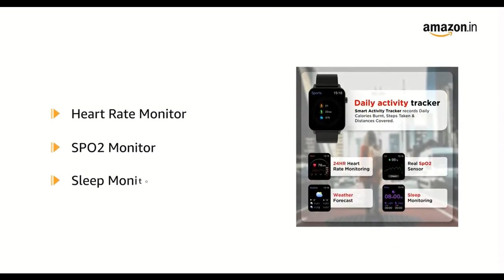Boat wave lite smartwatch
The boat wave lite smartwatch is Lightweight and has good build quality. Smooth touch and no lag in touch. The wake feature is a bit delayed but not much of a problem. Great features were available in this price range. Battery life seems good.
boAt Wave Lite Smartwatch with 1.69 Inches HD Display, Heart Rate & SpO2 Level Monitor, 140+ Watch Faces, Activity Tracker, Multiple Sports Modes & IP68(Active Black)

boAt Xtend Smartwatch with Alexa Built-in, 1.69” HD Display, Multiple Watch Faces, Stress Monitor, Heart & SpO2 Monitoring, 14 Sports Modes, Sleep Monitor & 5 ATM Water Resistance(Pitch Black)

boAt Matrix Smart Watch with 1.65” AMOLED Display, Always On Mode, Slim Premium Design, Heart Rate & SpO2 Monitoring, Health Ecosystem & Multiple Sports Modes & 3ATM(Pitch Black)

boAt Flash Edition Smart Watch with Activity Tracker, Multiple Sports Modes, Full Touch 1.3" Screen, Sleep Monitor, Gesture, Camera & Music Control, IP68 Dust, Sweat & Splash Resistance(Lightning Black)

boAt Primia with Bluetooth Calling, AMOLED Display, AI Voice Assistant, HR, SpO2, Stress & Sleep Monitoring, Health Ecosystem, Activity Tracker & Multiple Sports Modes(Deep Blue), One Size

boAt Blaze Smart Watch with 1.75” HD Display, Fast Charge, Apollo 3 Blue Plus Processor, 24x7 Heart Rate & SpO2 Monitor(Active Black)

boAt Xtend Smart Watch with Alexa Built-in, 1.69” HD Display, Multiple Watch Faces, Stress Monitor, HR & SpO2 Monitoring, 14 Sports Modes, Sleep Monitor & 5 ATM(Charcoal Black)

boAt Flash Edition Smartwatch with Activity Tracker,Multiple Sports Modes,Full Touch 3.30 cm (1.3") Screen,Gesture Control,Sleep Monitor,Camera & Music Control,IP68 Dust,Sweat & Splash Resistance(Galaxy Blue)

boAt Xtend Smart Watch with Alexa Built-in, 1.69” HD Display, Multiple Watch Faces, Stress Monitor, HR & SpO2 Monitoring, 14 Sports Modes, Sleep Monitor & 5 ATM(Olive Green)

boAt Xtend Smart Watch with Alexa Built-in, 1.69” HD Display, Multiple Watch Faces, Stress Monitor, HR & SpO2 Monitoring, 14 Sports Modes, Sleep Monitor & 5 ATM(Sandy Cream)

boAt Primia with Bluetooth Calling, AMOLED Display, AI Voice Assistant, HR, SpO2, Stress & Sleep Monitoring, Health Ecosystem, Activity Tracker & Multiple Sports Modes(Deep Blue), One SizeboAt Prima with Bluetooth Calling, AMOLED Display, AI Voice Assistant, HR, SpO2, Stress & Sleep Monitoring, Health Ecosystem, Activity Tracker & Multiple Sports Modes(Deep Blue), One Size